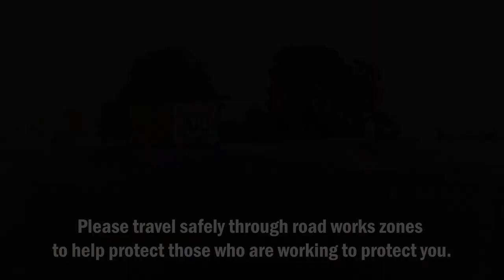Safety barrier installation on key country roads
Life-saving barriers like the ones in this video (also known as Ezi-Guard or Armco) are being installed on key roads across regional Victoria to help prevent people from being killed and seriously injured on the roads.

Safety barriers are being installed on these roads because they are some of the most dangerous in Victoria.